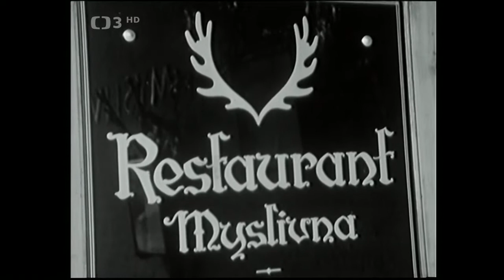Gott - party ✱ Setkání Karla Gotta s brněnskými umělci (1970)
☞Setkání populárního zpěváka s brněnskými umělci (1970). Dále účinkují: M. a T. Elefteriadu, J. Štědroň, B. Frídl a další. Režie J. Prokel

Hudebně zábavný pořad z roku 1970 natáčený v Brně a v okolí Velké ceny nabídne setkání brněnských zpěváků s Karlem Gottem a jeho tehdejší skupinou.